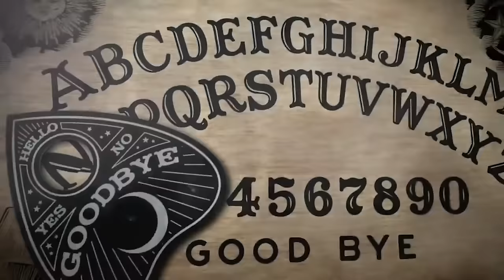EP 360: A Vampiric Stage Lipstick and a Nap Episode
Let's get one thing straight today, babe, your eardrum is perforated. Episode 360 brings some big updates on Christine's ears and our astral realm hang outs! First Em takes us on a journey into the world of Third Man Syndrome. Then Christine covers the tragic but ultimately heartwarming case of the Clouse family murders. And does the little drummer boy drum too loudly for Christine's injured ears? ...and that's why we drink!

We can't wait to see y'all on tour so soon! Get your tickets for our On the Rocks live show at andthatswhywedrink.com